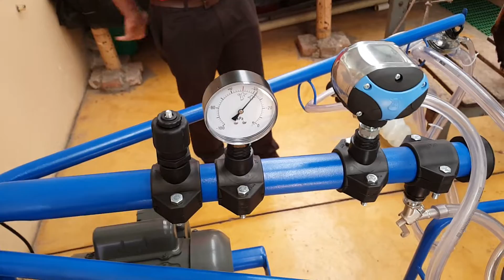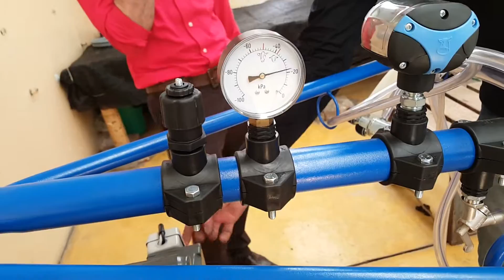EQUIPO DE ORDEÑO PARA CABRAS 2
IMPULSE AGRO SAS  en el vídeo de inducción en es SENA de ordeño mecánico para cabras.